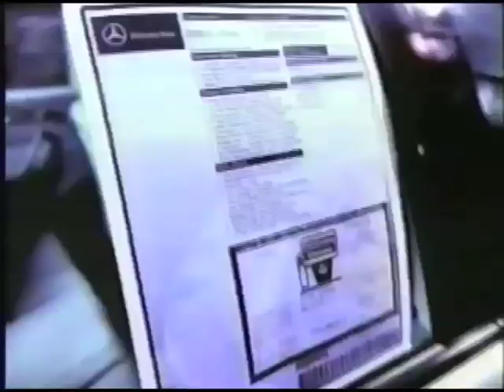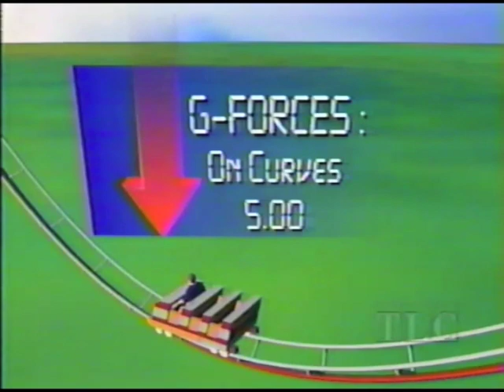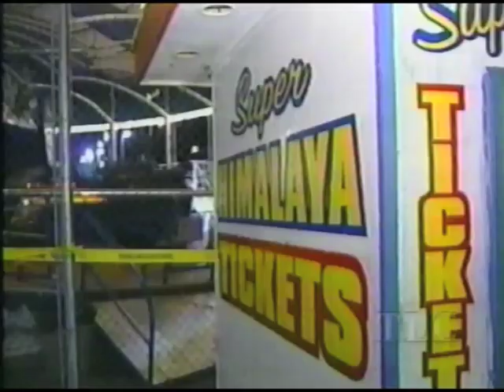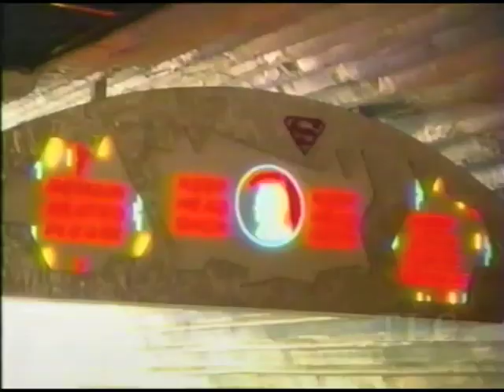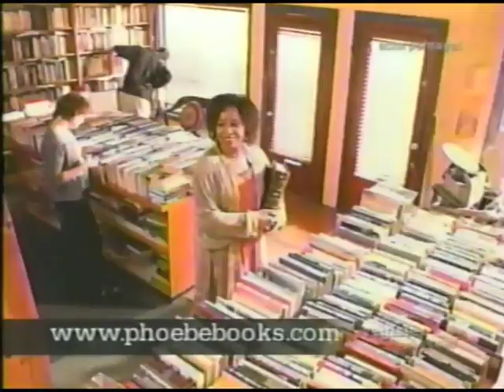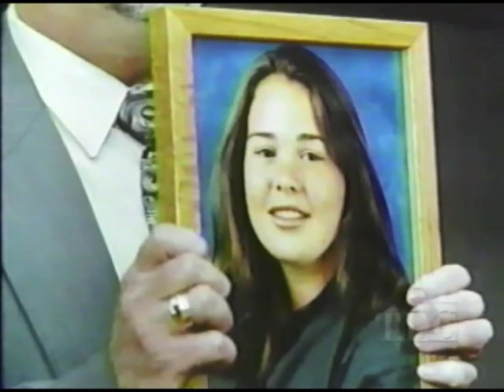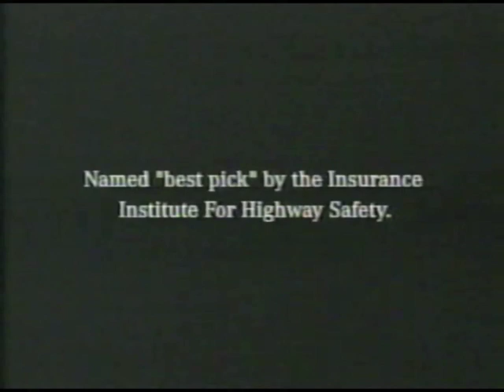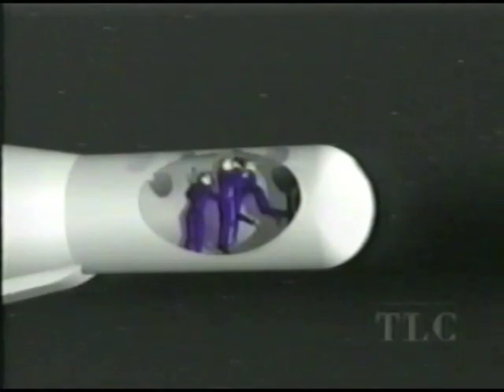(The Learning Channel) Thrill Rides: Designing Fear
How extreme do you think roller coasters can get?

We’ve been grappling with that question since 1989. That was the year that Magnum XL-200 broke the hypercoaster 200-foot barrier. Up until then, when coasters got taller, they also gained more loops. That was pretty much a given for aspiring scream parks. Corkscrew changed the game when it debuted in 1975 at Knott’s Berry Farm by adding inversions to a roller coaster, something that hadn’t been seen since the circle-loops of the turn of the century. From 1975 to 1989, roller coasters getting “more extreme” meant they were taller or they had more inversions. Usually both.

Suddenly, starting in 1990, amusement parks seem to want something different, not just the same old “add ten feet for the height record and call it a day.” Throughout the 1990s, we certainly got our fair share of hypers and many, many inversion, but the 1990s was also when we started seeing a wooden coaster renaissance, and B&M’s stand-up, inverted, and even floorless designs. We started seeing flying coasters in 2000. And perhaps most important of all, we experienced the glory of Linear Induction Motors.

Launched coasters added an extra dimension to roller coasters. It was no longer even necessary to have a lift hill, yet still be among the most exciting coasters on the planet! One could be launched into giant inversions or straight up lift hills, with nary a chain in sight. And the launches could happen at any time!

When the launched coaster came to us in the form of Discovery Mountain/Space Mountain in 1995, and then to the states as Flight of Fear in 1996, it was dynamite for our imaginations. We knew roller coasters had pushed beyond their pre-defined limits, almost like they suddenly gained super-powers. You could launch tom 70 mph at any time! And this was something only 200-foot+ coasters were allowed to do!

This is where TLC’s Thrill Rides: Designing Fear picks up. It’s another in a long line of ubiquitous 2000-era roller coaster specials. But this is the only one, at least in my archive, that dives right into the consequences of roller coasters being too extreme. Yes, I have to admit, this show is very uncomfortable.

We’re releasing this show in deference to the 2017 Ohio State Fair Tragedy, when we all were reminded how dangerous amusement rides can be. These really are scary machines. One loose bolt or one failed brake can seriously injure passengers. It’s not a pleasant topic of discussion.

I do like that Designing Fear chooses to bring up a topic that nobody likes to talk about. In a way, it’s like an amusement park episode of 60 Minutes. However, Joe and I feel the presentation style of the show could have been handled better.

The topics of the show itself run the gamut, from how a coaster is designed, to the effects that g-forces have on the body, to the future of extreme rides. Even a biodynamics engineer is interviewed at multiple points to offer her take on the coaster’s effect on the spine and the brain. We talk to coaster fans, writers, designers, military engineers, and maintenance engineers. It jumps topics frequently, sometimes without any warning or buildup. But the worst is when the show randomly introduces tales of death and horror at the amusement park faster than a scare-actor at HHN. An interview with a coaster maintenance manager is followed by an upturned rapids vehicle incident. It doesn’t hang together. I think the big miscue in Designing Fear is that they were really making two shows: a show about thrills and g-forces and a show about maintenance and safety. One show plays on the excitement one gets for the amusement park, the other is a warning to be careful when playing at the park because disaster can happen at any time. The viewer gets emotionally frazzled when both are packed together.

But even with its flaws, in the wake of the Ohio State Fair tragedy, I believe this show is just as relevant as ever. Maintenance and safety continue to be main topics of concern today, even with ever-advancing technology. And as we continue to push the envelope in how extreme rides can be, we have to ask ourselves, what is the line we’re not willing to cross? How extreme does a ride have to be for us to hesitate and walk away? It’s an interesting topic of discussion, and I think one that speaks to our base desires and psychology. How extreme is too extreme for you? Answer the question honestly and you’ll find out a lot about yourself.